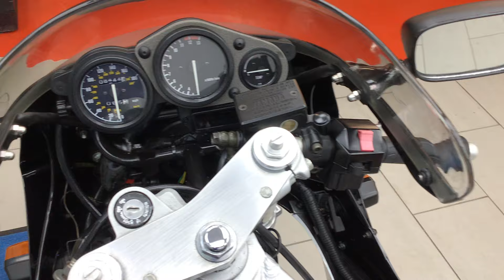F152GUX TZR 250 3MA MK1 REVERSE CYLINDER